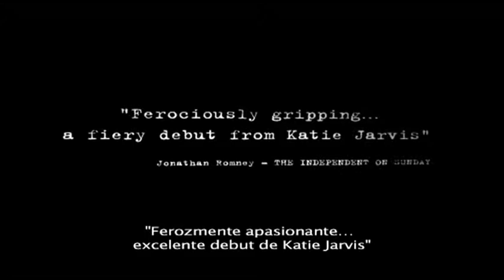FISH TANK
Mia, de 15 años, pasa los días bailando hip-hop en un departamento justo arriba del suyo, donde vive con su joven madre y su pequeña hermana, con quienes Mia tiene constantes enfrentamientos. Cuando su madre invita a su nuevo novio a vivir en el departamento, la hostilidad con la cual actúa Mia es innegable. Pero, poco a poco, una atracción bastante inapropiada parece generarse entre estas dos personas. Y las consecuencias serán totalmente inesperadas...